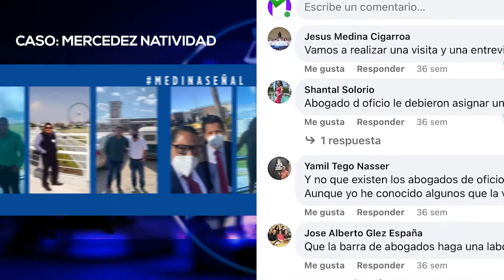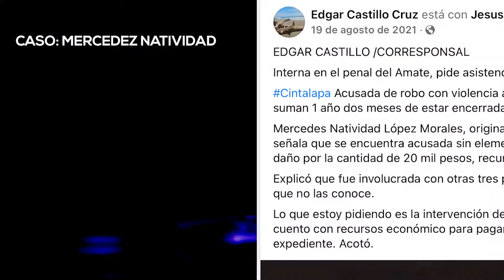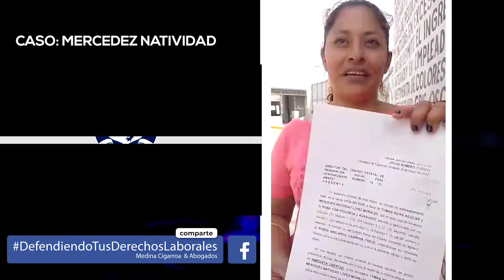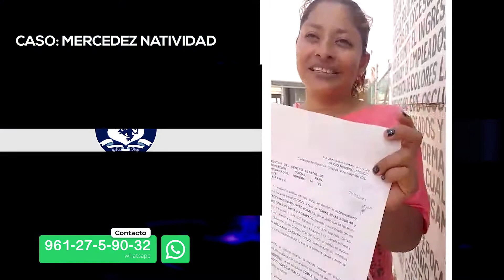CASO: MERCEDEZ NATIVIDAD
Mercedes Natividad López Morales originaria de Tuxtla Gutiérrez, hoy 4 de mayo, ha quedado en libertad, este caso nos lo hicieron llegar por medio de las redes sociales en la que narraban la injusticia del que estaba siendo víctima.

El día de hoy después de casi dos años de prision, 1 año 9 meses y 22 días, privada de su libertad, por estar en un lugar y hora inoportuna, estuvo en la cárcel, hoy una vez que activaron la medinaseñal obtuvo su libertad.

Medina Cigarroa & Abogad@s

“Contra la injusticia, los miedos y la ignorancia”